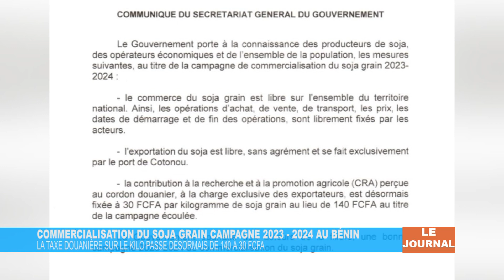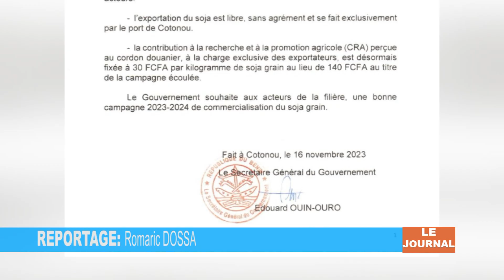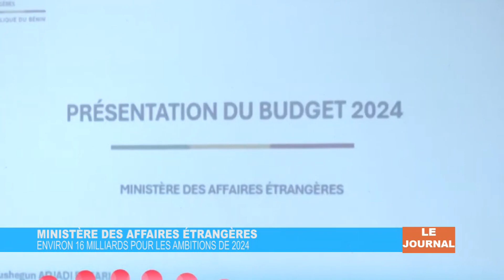L'actualité d'ici et d'ailleurs _ JT 13H du 24 Novembre 2023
LE JOURNAL